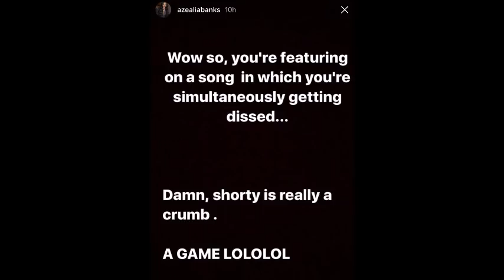Azealia Banks laughs at Cardi B over Nicki Minaj Motor Sport Collab 👀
Azealia Banks thinks it's funny that Nicki Minaj supposedly dissed Cardi B on the Migos Motor Sport song 🐸☕️